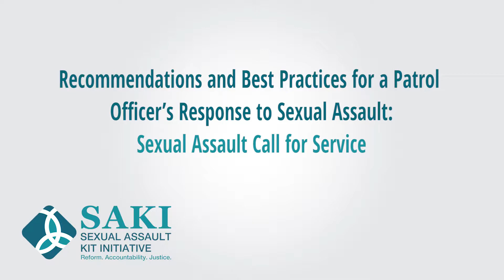Recommendations for a Patrol Officer’s Response to Sexual Assault: Sexual Assault Call for Service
A trauma-informed approach includes building a supportive rapport with the victim to help with both their recovery and engagement in the investigation.

This project was supported by Grant No. 2015-AK-BX-K021 awarded by the Bureau of Justice Assistance. The Bureau of Justice Assistance is a component of the U.S. Department of Justice's Office of Justice Programs, which also includes the Bureau of Justice Statistics, the National Institute of Justice, the Office of Juvenile Justice and Delinquency Prevention, the Office for Victims of Crime, and the SMART Office. Points of view or opinions in this document are those of the author and do not necessarily represent the official position or policies of the U.S. Department of Justice.